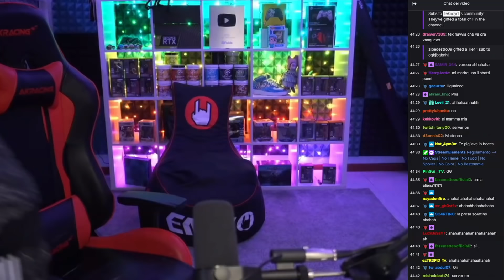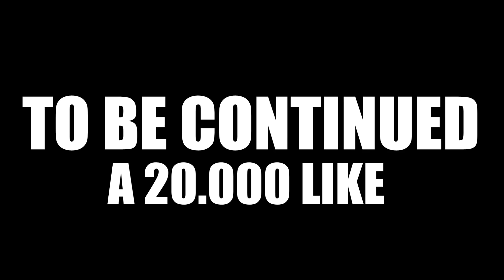QUANDO MIA MAMMA MI PICCHIAVA... (TEKNOYD STORY) EP.1